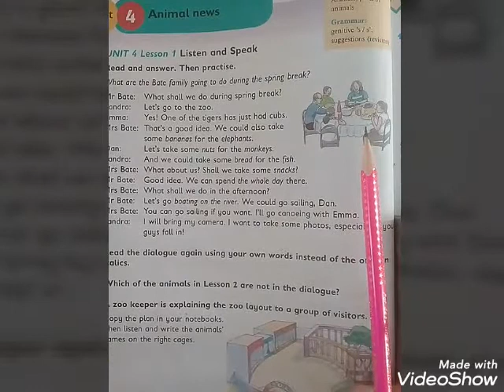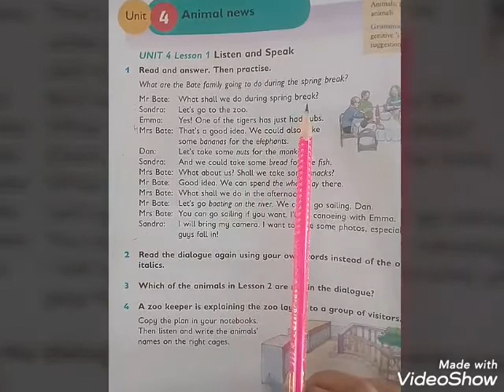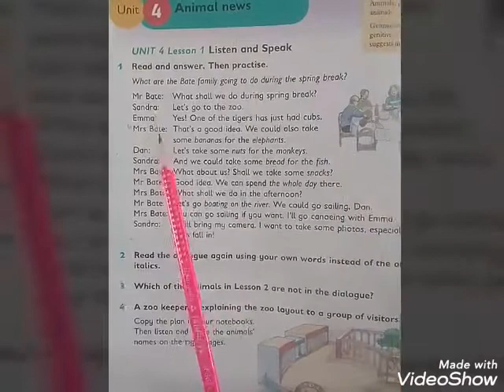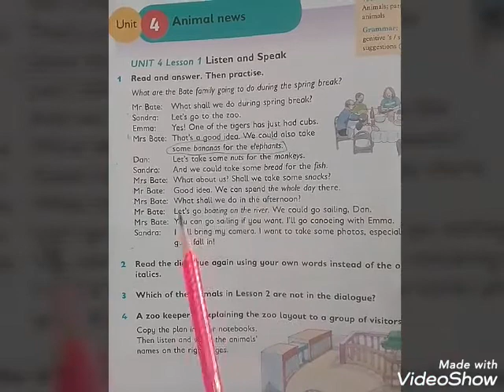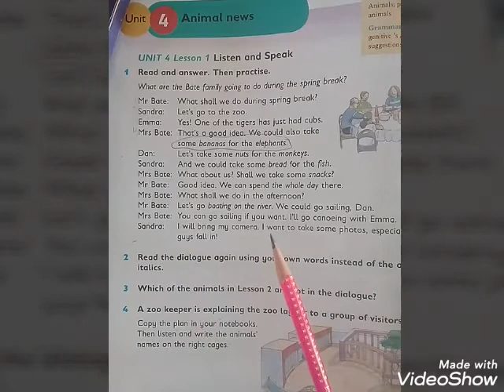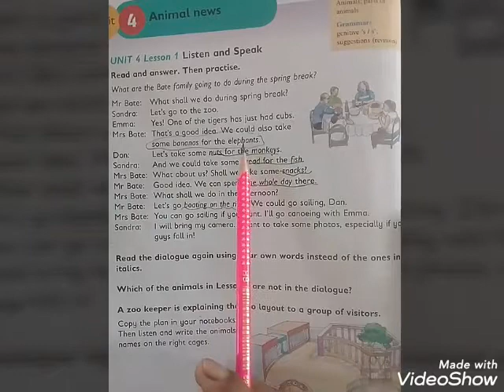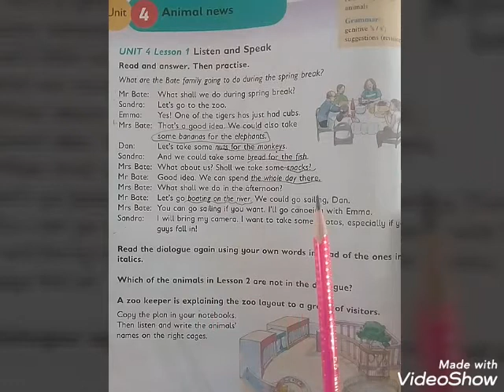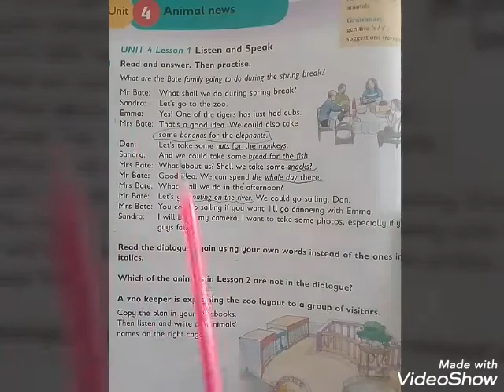Class III English Unit 4 Lesson 01